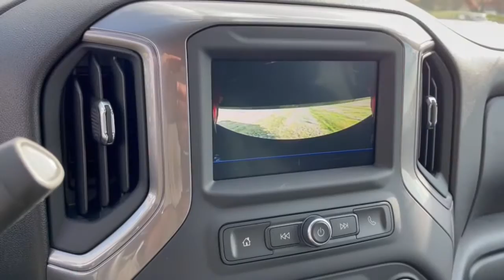2023 Chevrolet Silverado_3500HD Dublin, Powell, Hilliard, Columbus, Westerville CTP1065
Summit White New 2023 Chevrolet Silverado_3500HD Work Truck available in 2589 Billingsley Rd., Columbus, Ohio at Ricart Chevrolet Buick GMC. Servicing the Dublin, Powell, Hilliard, Columbus, Westerville, OH area.

6-Speed Automatic 4WD jet black Vinyl.brbrbrThis Vehicle has the following Equipment : Preferred Equipment Group 1WT (170 Amp Alternator 2-Speed Electronic Shift Transfer Case 3.5 Diagonal Monochromatic Display DIC Black Front Bumper Black Mirror Caps Bluetooth For Phone Front Grille Bar w/Black Mesh Inserts High-Visibility Molded in Black Outside Mirrors Power Rear Windows w/Express Down Rear 60/40 Folding Bench Seat (Folds Up) Rubberized-Vinyl Floor Covering and Solar Absorbing Tinted Glass) Snow Plow Prep Package (220 Amp Alternator) Suspension Package 6-Speed Automatic 4WD jet black Vinyl 17 Painted Steel Wheels 3.73 Rear Axle Ratio 4-Way Manual Driver Seat Adjuster 4-Way Manual Passenger Seat Adjuster 4-Wheel Disc Brakes 6 Speakers 6-Speaker Audio System Feature ABS brakes Air Conditioning AM/FM radio Apple CarPlay/Android Auto Brake assist Delay-off headlights Driver door bin Dual front impact airbags Dual front side impact airbags Dual rear wheels Electronic Stability Control Front 40/20/40 Split-Bench Seat Front anti-roll bar Front Center Armrest w/Storage Front reading lights Front wheel independent suspension Fully automatic headlights Heavy-Duty 80 Amp Battery Integrated Trailer Brake Controller Low tire pressure warning Occupant sensing airbag Outside temperature display Overhead airbag Overhead console Passenger door bin Passenger vanity mirror Power steering Power windows Premium audio system: Chevrolet Infotainment 3 Radio: Chevrolet Infotainment 3 System Rear reading lights Remote Keyless Entry Split folding rear seat Steering Wheel Mounted Electronic Cruise Control Tachometer Tilt steering wheel Traction control Trip computer Upfitter Switch Kit (5) Variably intermittent wipers Vinyl Seat Trim and Voltmeter. Summit White 2023 Chevrolet Silverado 3500HD Work Truck 4D Crew Cab 6.6L V8 6-Speed Automatic 4WDbrWe can Come to you. Free pick up and Delivery for Service And Sales! We bring a sanitized vehicle to you! We can also evaluate your trade at your home or Office. Calls us for Details and an appointment. Must Finance thru GM Financial to qualify. NEW ARRIVAL.GALION DUMP BODY. Price includes: $500 - Chevrolet Consumer Cash Program. Exp. 11/30/2022 $500 - Chevrolet Cyber Cash Event Targeted Private Offer. Exp. 11/30/2022